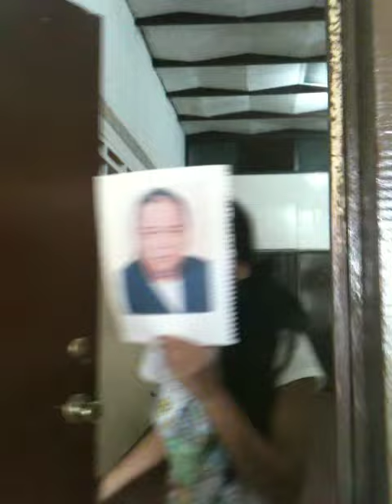♥MARRY YOUR DAUGHTER Music Video(father's day special)